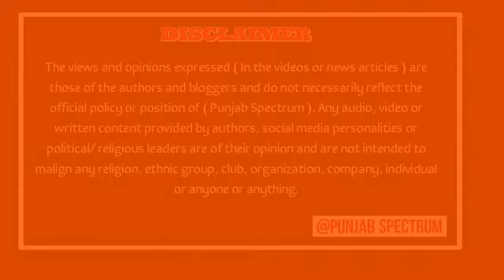ਅਜੇ ਦੇਵਗਨ ਨੂੰ ਖਰੀਆਂ ਖਰੀਆਂ ਸੁਣਾਉਣ ਦੇ ਦੋਸ਼ ਵਿਚ ਮੁੰਬਈ ਪੁਲਿਸ ਵਲੋਂ ਗ੍ਰਿਫਤਾਰ ਕੀਤੇ ਗਏ ਰਾਜਦੀਪ ਸਿੰਘ ਧਾਲੀਵਾਲ ਦ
ਅਜੇ ਦੇਵਗਨ ਨੂੰ ਖਰੀਆਂ ਖਰੀਆਂ ਸੁਣਾਉਣ ਦੇ ਦੋਸ਼ ਵਿਚ ਮੁੰਬਈ ਪੁਲਿਸ ਵਲੋਂ ਗ੍ਰਿਫਤਾਰ ਕੀਤੇ ਗਏ ਰਾਜਦੀਪ ਸਿੰਘ ਧਾਲੀਵਾਲ ਦੀ ਦਿੱਲੀ ਕਮੇਟੀ ਦੇ ਐਡਵੋਕੇਟ ਅਮ੍ਰਿਤਪਾਲ ਸਿੰਘ ਖਾਲਸਾ ਨੇ ਕਰਾਈ ਰਿਹਾਈ

Rajdeep Singh Dhaliwal who was arrested by Mumbai police is being released immediately

ਮਨਜਿੰਦਰ ਸਿਰਸਾ ਨੇ ਦੀਪ ਸਿੱਧੂ ਖਿਲਾਫ ਬੋਲਣ ਵਾਲਿਆ ਨੂੰ ਸੁਣਾਈਆਂ ਖਰੀਆ ਖਰੀਆ- ਲਾਲ ਕਿਲੇ ਤੇ ਨਿਸ਼ਾਨ ਸਾਹਿਬ ਝੜਾਉਣ ਬਾਰੇ ਵੀ ਕਹੀ ਵੱਡੀ ਗਲ